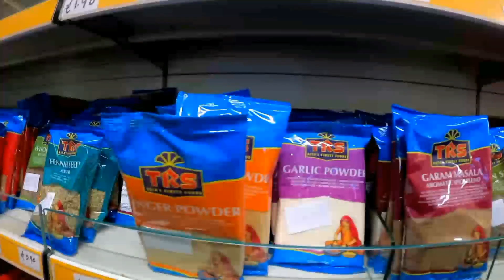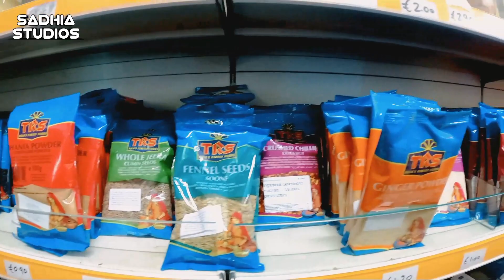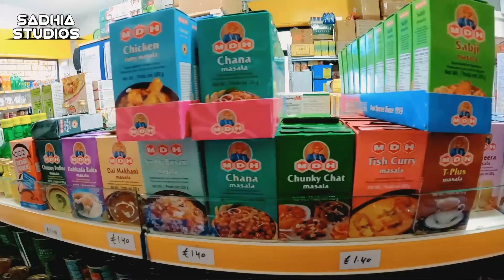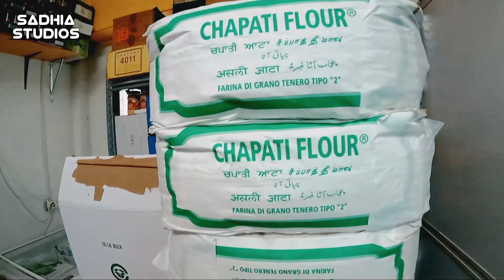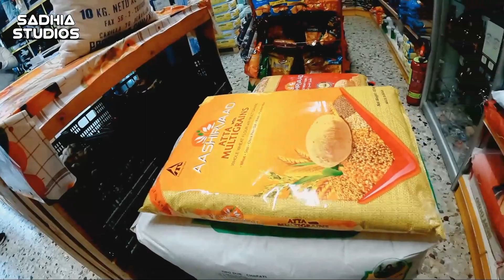Punjabi Grocery Shop In Italy!! Italy Vich Punjabi Hatti🚜😄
A tour to Punjabi Grocery shop in Parma Italy..